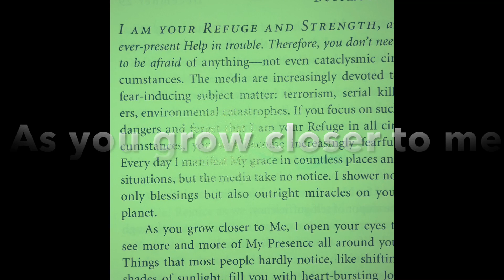Morning Prayer with dONUT 12.28.21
Morning Prayer with dONUT is often a reminder of things we don't think to think of...until it's a necessary whatnotopotomouse.

as we near the end of Earth Year and begin to careen into a brave unknown... These will become more relevant than ever.
Blessings.
dONUT and the gang on Juneberry